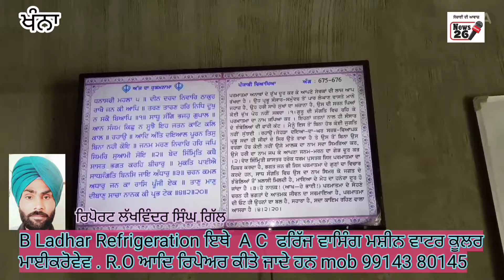ਪਰਮਪ੍ਰੀਤ ਸਿੰਘ ਪੌਂਪੀ m,c ਵਾਰਡ 16 ਜੇਤੂ ਉਮੀਦਵਾਰ, ਵਿਸ਼ੇਸ਼ ਰਿਪੋਰਟ ਲੱਖਵਿੰਦਰ ਸਿੰਘ ਗਿੱਲ News 26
News 26 Khanna